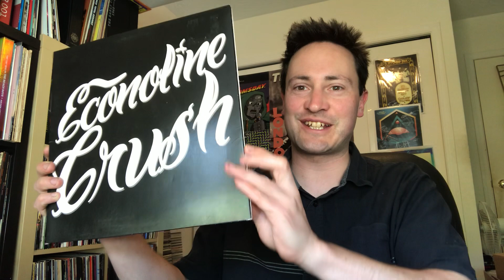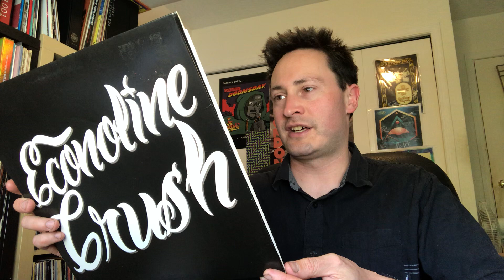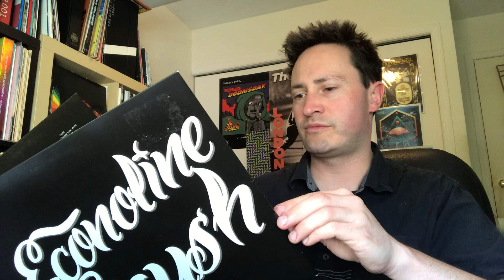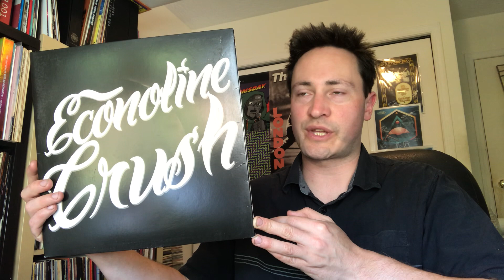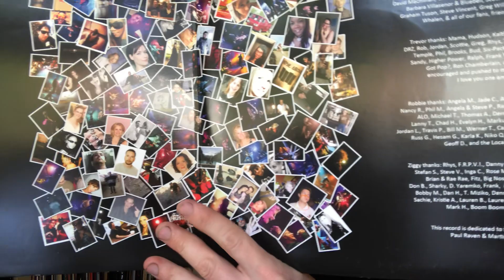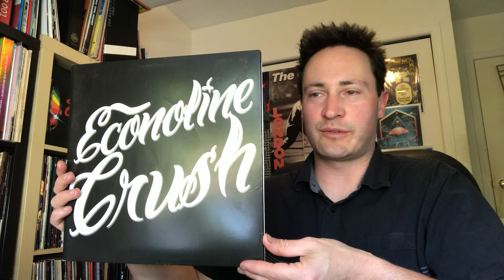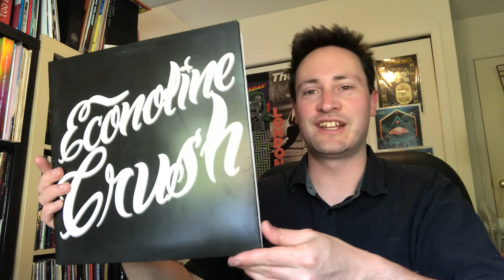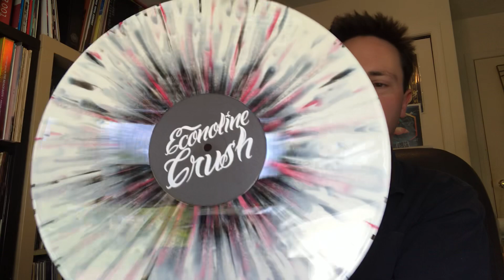Forgotten Fav Fridays: Econoline Crush - The People Have Spoken, Vol. 1 (2011)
Probably the most underrated release I’ve talked about in this series thus far.